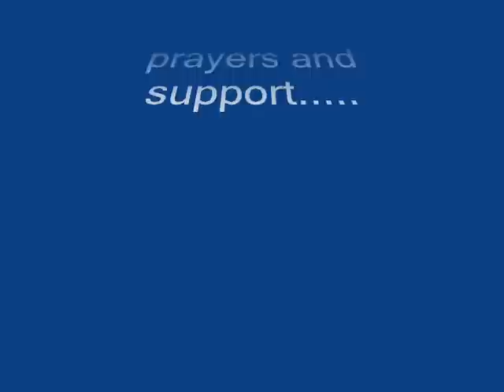FLW Lake Norman 2010_0001.wmv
FLW Tour 2010